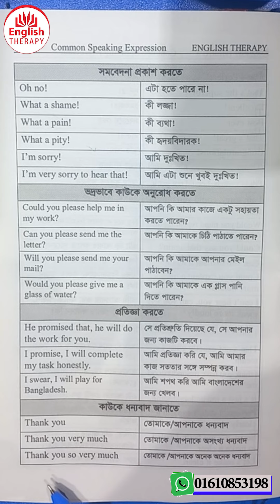Lesson 105 । Page 260। Video 47 l English Therapy । Saiful Islam